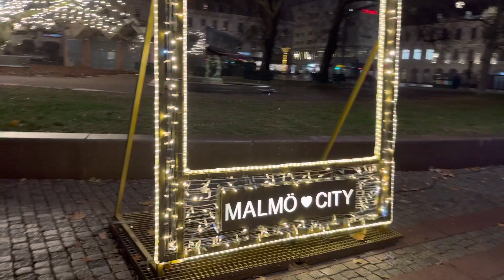Tree of Love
Tree of love is located in the heart of Malmö city